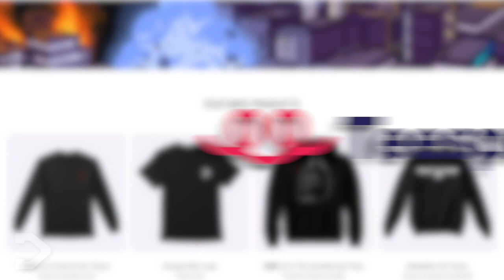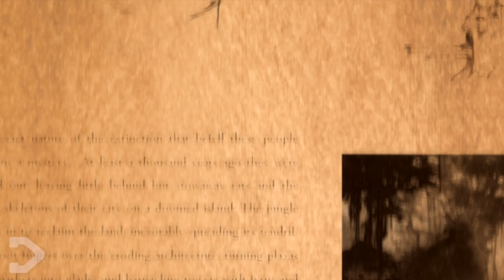The RISE And FALL Of Skull Island! (King Kong EXPLAINED)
What happened to the Lost Civilisation on SKULL ISLAND. Where are the people that once thrived here? Could it have been disease? Corruption? War? What was it that caused nature to reclaim the land, and seemingly wipe all traces of mankind of the face of the island. And how does Kong fit into all of it? We'll discuss all of that today at DangerVille!

Theme Music Credit:
King Kong: The Official Video Game Of The Movie Soundtrack